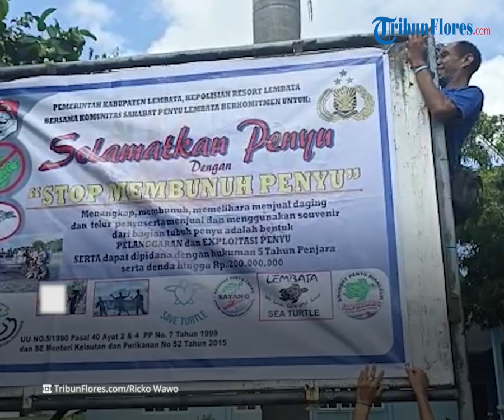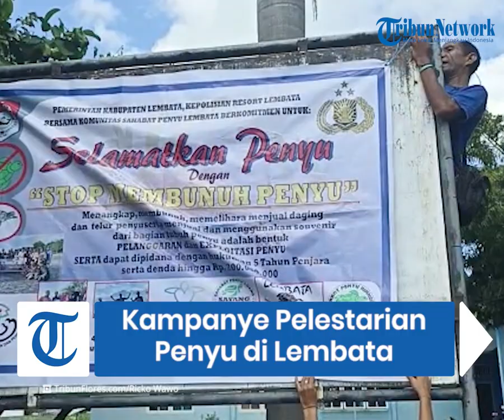Peneliti Republik Ceko Pasang Spanduk dan Sebar Stiker Penyelamatan Penyu di Area Publik Lembata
TRIBUNFLORES.COM, LEWOLEBA - Eva Bilkova dan suaminya Zdenek Zkrasek tak henti-hentinya mengkampanyekan pelestarian penyu selama berada di Lembata.

Keduanya sudah lima minggu berada di Lembata dan ikut dalam kegiatan konservasi penyu bersama komunitas lokal Sahabat Penyu Loang-Riangdua.

Selain belajar bersama anak-anak, Eva dan Zdenek juga sangat gencar melakukan kampanye kepada masyarakat tentang pentingnya melestarikan penyu.

Artikel ini telah tayang di Tribunflores.com dengan judul Peneliti asal Ceko Pasang Spanduk dan Bagi Stiker Penyelamatan Penyu Lembata,

Penulis: Rick Wawo
Editor: Egy Moa
VP: Ian Taopan